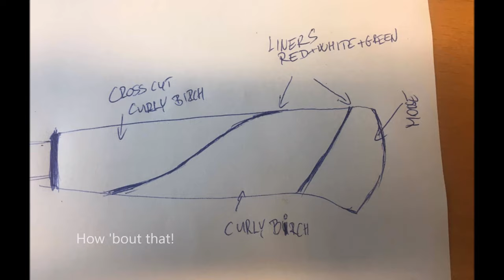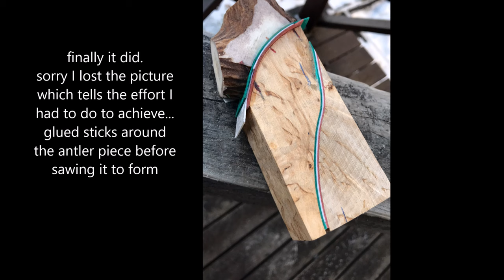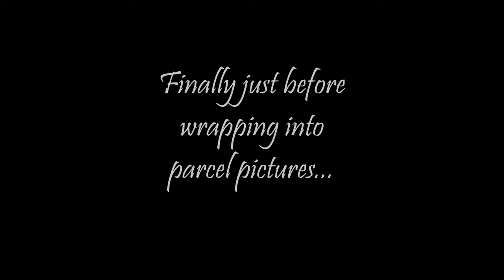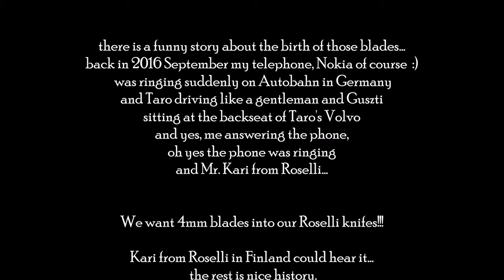Special Edition - Roselli 4mm# Hunter Blade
We were on the Autobahn in Germany with Taro and Guszti heading towards Königswald last September 2016 while my phone was ringing... Someone Mr. K. was calling me from Roselli Puukko Knife Company... and the rest of the story of these 4mm thick Roselli blades instead of regular 3mm you can watch during the following minutes.
Thank you Taro, Guszti and especially Kari for this awesome project.

This is 2/7 special edition blades. Two of them still searching new homes.
Osmo

Music at backround by Zack Hemsey; "Informing The target".